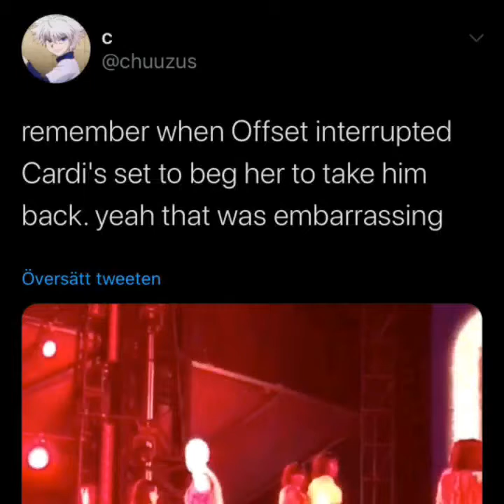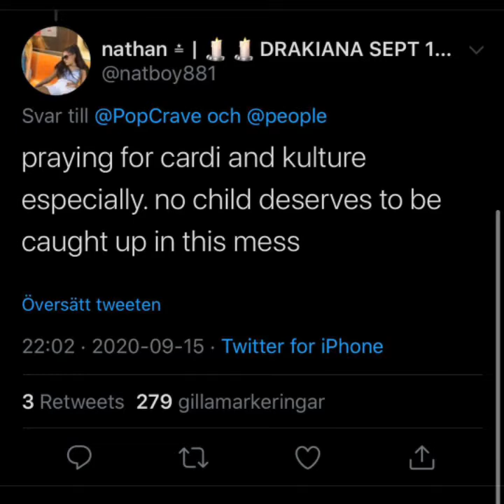OFFSET INTERRUPTS CARDI B'S SET TO BEG HER TO TAKE HIM BACK